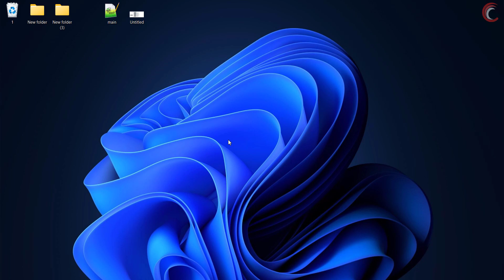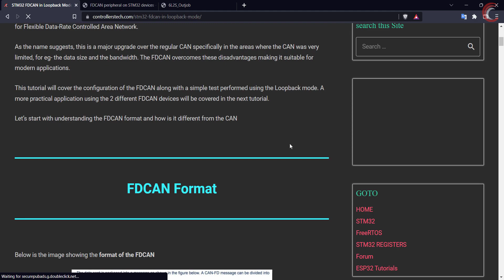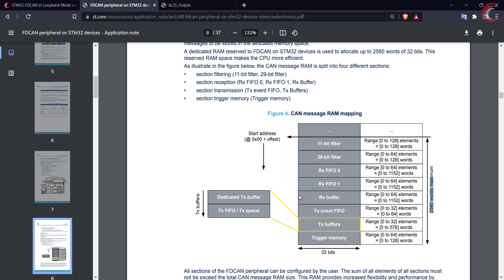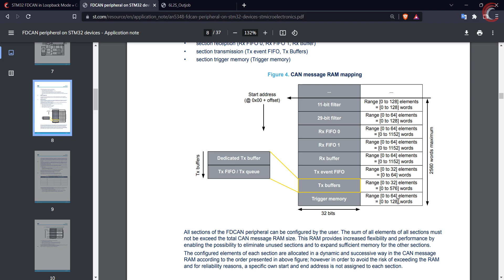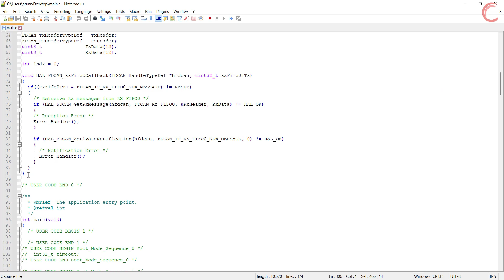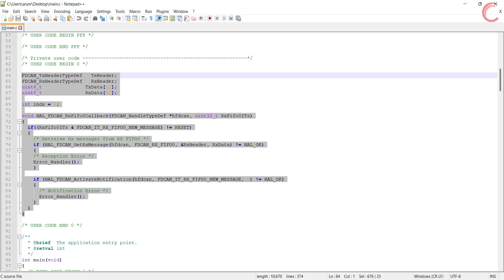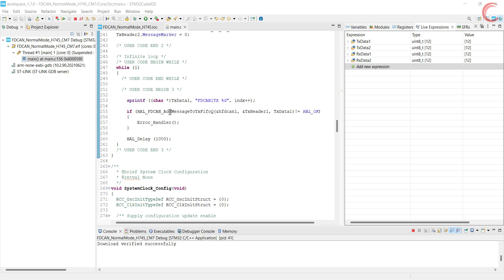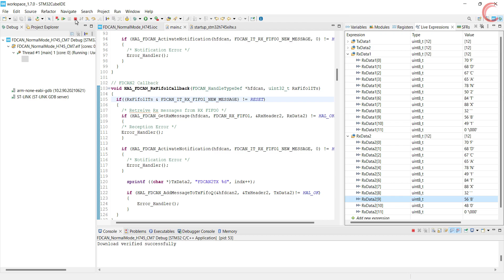STM32 FDCAN Tutorial: Normal Mode Communication Between Two Peripherals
Learn how to implement STM32 FDCAN Normal Mode communication between two peripherals on the STM32H7 microcontroller.